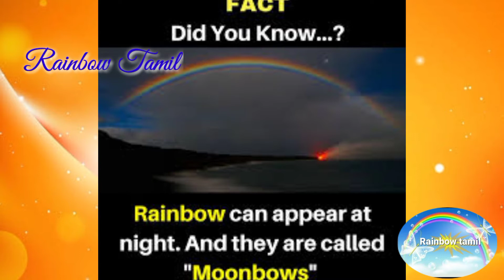Amazing and interesting facts/five usefull and interesting facts/world facts in tamil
Facts about,

🌿Moonbows

🌿Cat playing with australia

🌿china national highway

🌿Fire fox

🌿National language